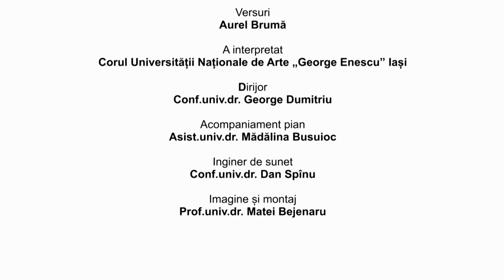Imnul Iașului universitar - 26 oct 2020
Paginile bogatei istorii a primului centru universitar din România, înființat acum 160 de ani, cuprind o serie de mari personalități care au contribuit și contribuie substanțial la tezaurul cultural național și al lumii. Fiind atenți, activi, ancorați la prezent, putem fi o punte firească între trecutul valoros, de care ne mândrim și viitorul, pe care suntem responsabili să îl construim pentru generațiile care ne vor urma.
În semn de celebrare a primei universități din Romania, vă oferim, astăzi, 26 octombrie 2020, Imnul Iașului universitar, compus de către profesorul și compozitorul Viorel Munteanu, fost Rector al UNAGE între anii 2004 și 2012, cu o orchestrație semnată de către profesorii Teodor Caciora și Dan Spînu, foștii săi doctoranzi. Interpretează Corul Universității de Arte, dirijat de Profesorul George Dumitriu; la pian, Profesor Mădălina Busuioc. Versurile aparțin poetului ieșean Aurel Brumă și descriu, poate, cel mai profund, dimensiunea istorică și simbolică a sărbătorii noastre. Vă invităm să le ascultăm.

Rector,
Prof.univ.dr. Aurelian BĂLĂIȚĂ, 26 oct 2020